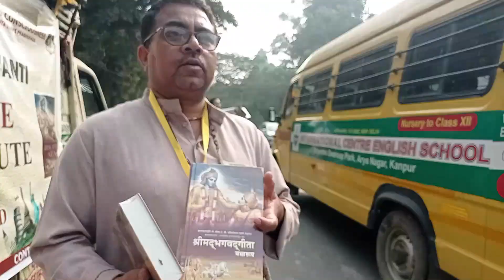Mega Harinaam Sankirtan // Green Park Stadium// Kanpur Nagar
HARINAAM SANKIRTAN